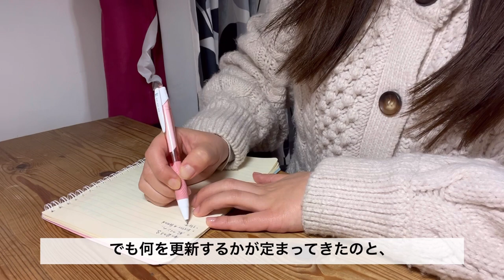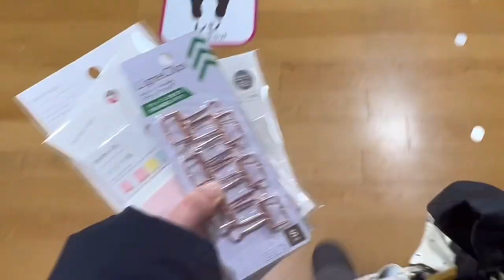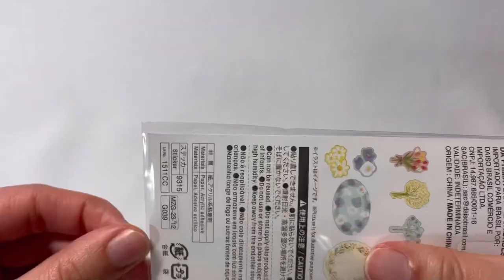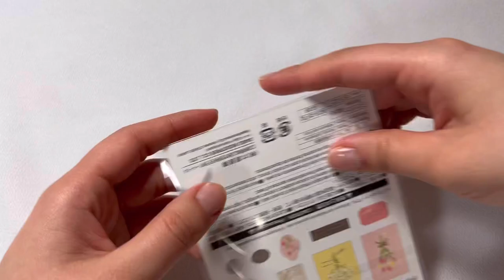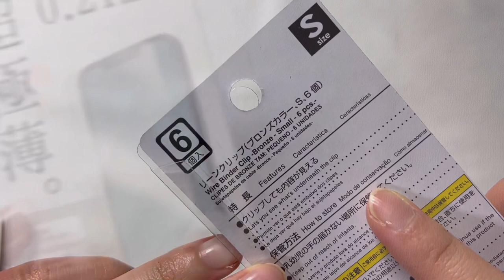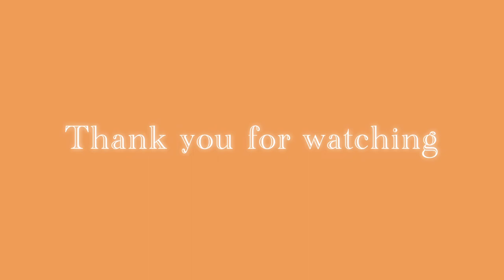【VLOG】#9 毎日更新ラスト💻YouTube投稿に関するお知らせ | DAISO better day.購入品紹介🌷 海の見える家📚 社会人の日常VLOG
Chii です🐇💗

９月１７日から続けてきた毎日投稿を終了します。
これからは、週に２回くらい不定期に更新する予定です。

動画の内容は、変わらずVLOGとstudy with meです📚

これまでの 「study with me」 も
活用していただけると嬉しいです📖